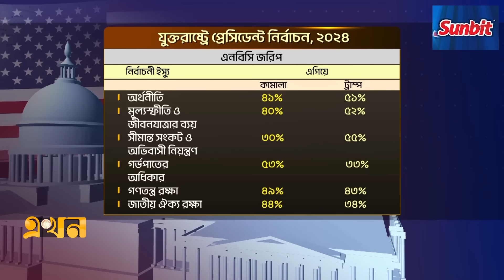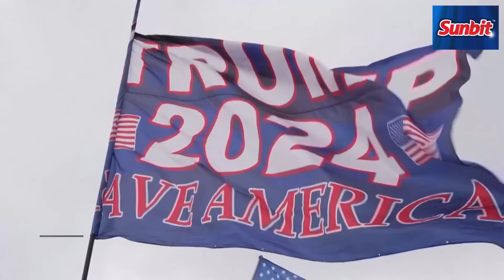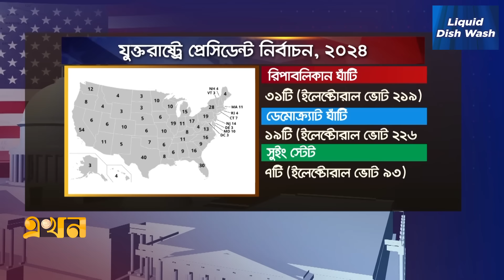হাতছানি দিচ্ছে হোয়াইট হাউজ | US Elections | Ekhon TV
Our Office Address:
EKHON TV
City Park Lane
19, Hatkhola Road, Wari
Dhaka-1203
Bangladesh